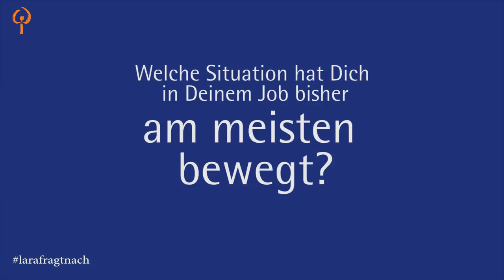Lara fragt nach bei Faruk - Altenpflegeausbildung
Lara spricht mit Faruk über seine Ausbildung in der Altenpflege.